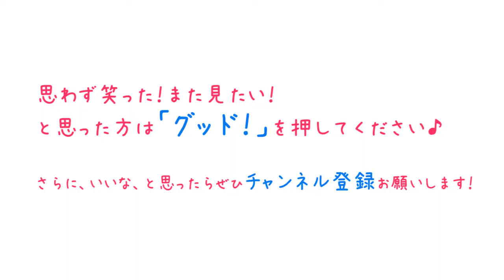【珍事件】中村愛さん爆笑のカンパイ前に起きた珍事件！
【珍事件】まぁこさん、中村愛さん爆笑の珍事件！
▼女性の恋愛・カラダ・エッチの悩みを意識調査！

ニコニコ生放送で、ＬＣの特別番組『ラブリサーチ』を配信します！

【中村愛さん　プロフィール】
1986年2月25日生まれ。Ａ型。愛知県出身。

1984年2月3日生まれ。ＡＢ型。愛媛県出身。